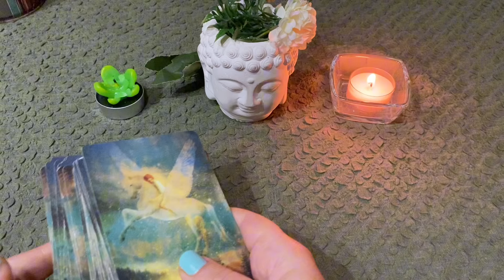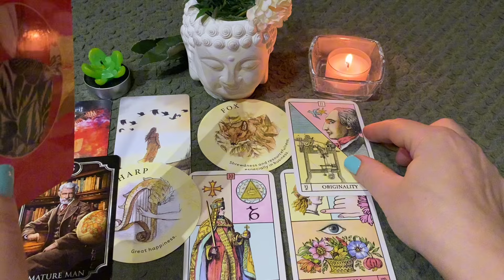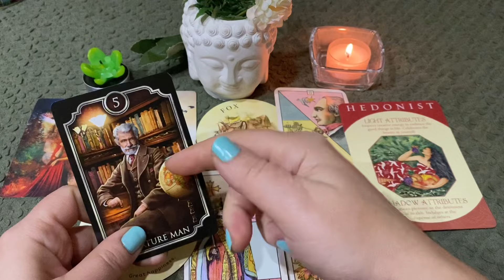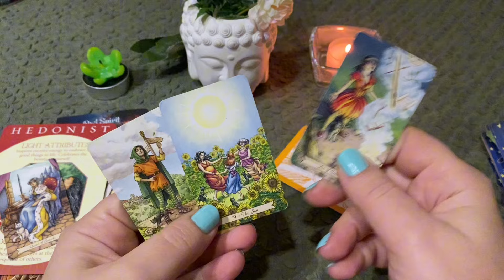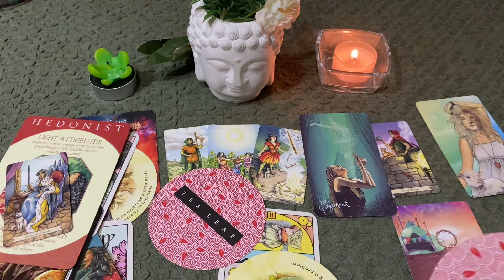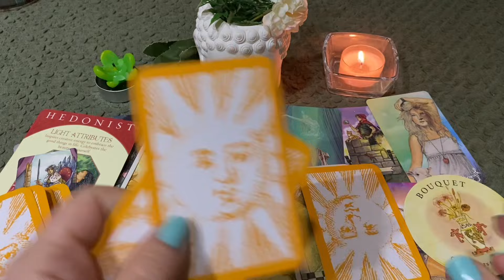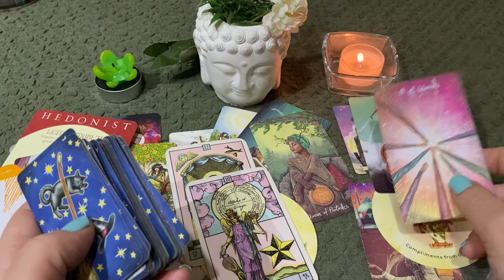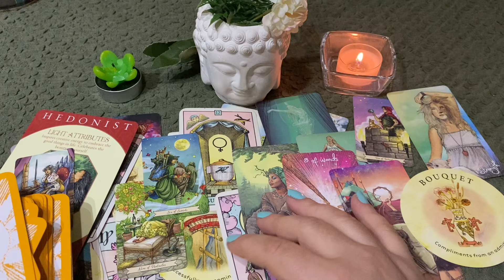What will happen to Diddy? Did he unalive Kim Porter? How is Diddy doing in jail Tarot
This channeled reading takes a look at how Diddy is doing in jail, if he had anything to do with Kim Porter’s death, if Diddy will be unalived or sentenced first etc.
Timestamps:
0:00 Diddy in jail… his thoughts
9:00 did he kill Kim?
10:37 what will happen with his case? Be unalived?
Thank you and keep safe